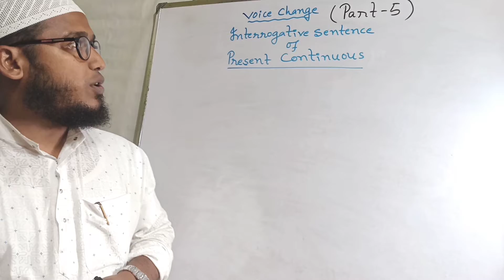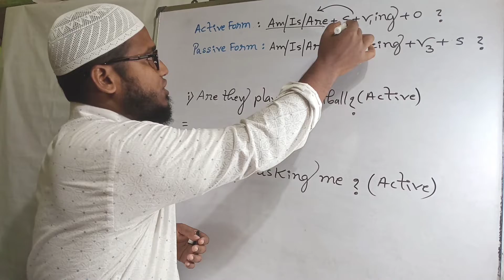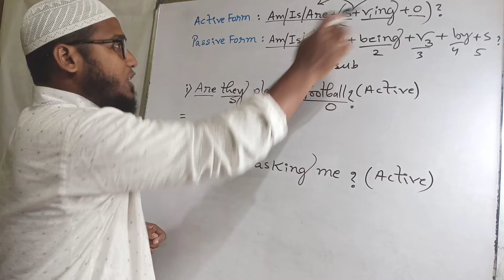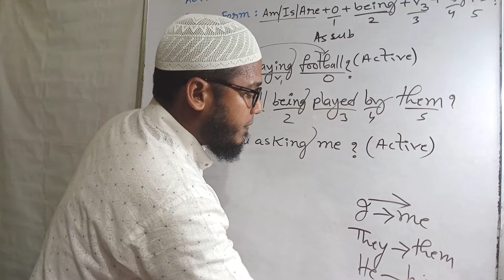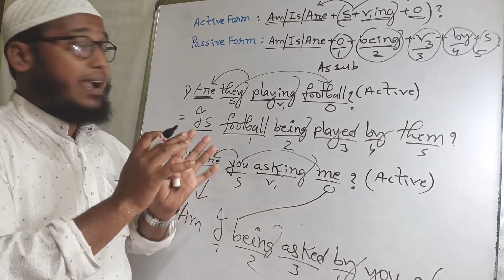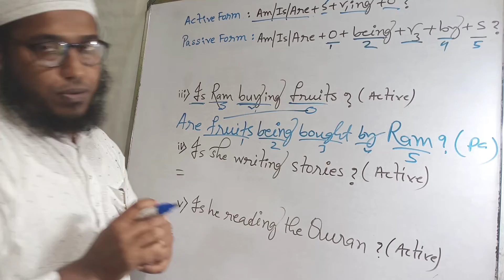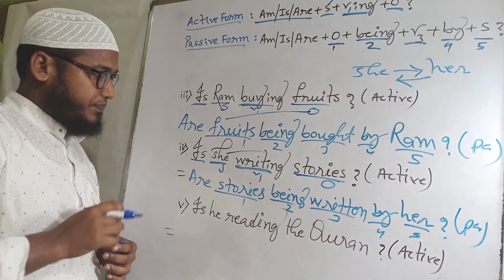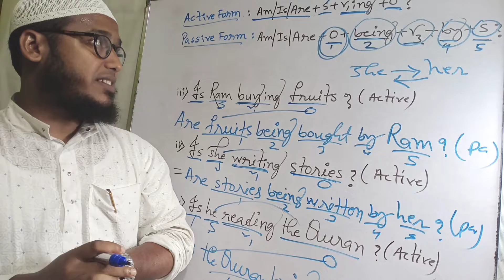englisharabicteaching /Active to Passive /Voice Change /Md Salauddin/voice change /Voice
Here I have described how to change a active sentence to passive when the sentences are in interrogative form of present continuos tense .

The links of others videos are given bellow
All video Links  :